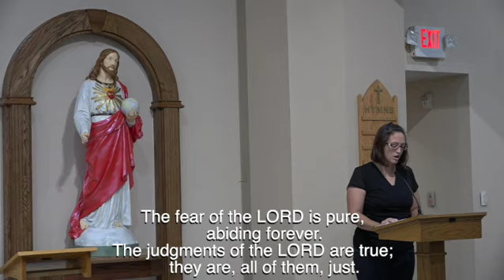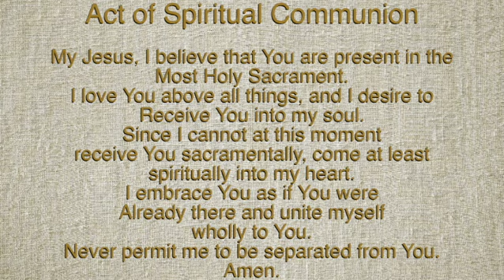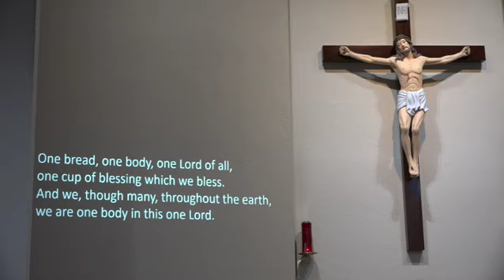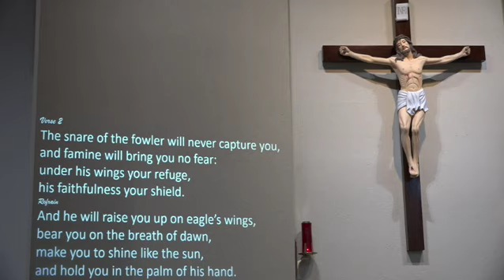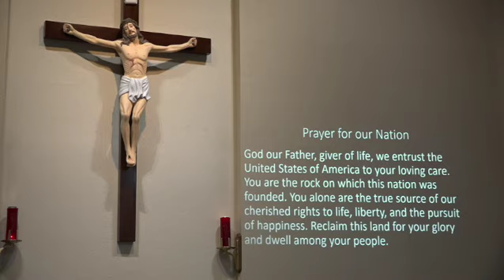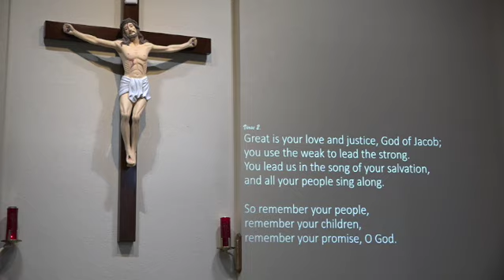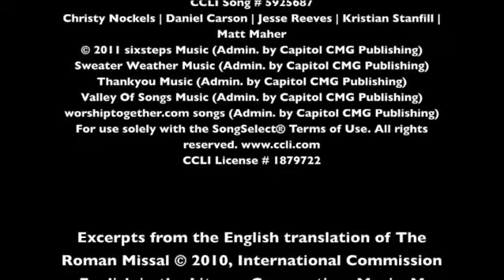Sacred Heart Holy Mass 9-26-2021 Twenty Sixth Sunday in Ordinary Time